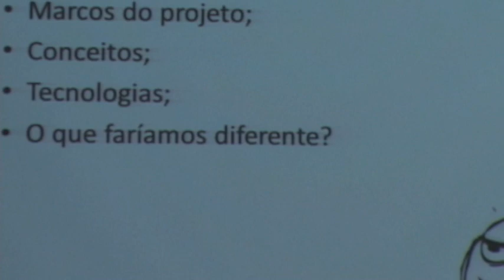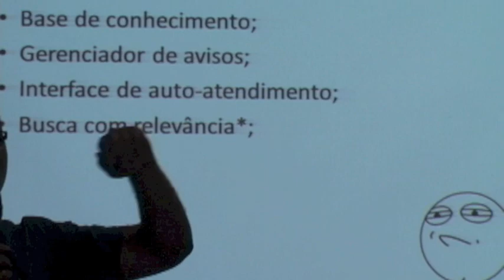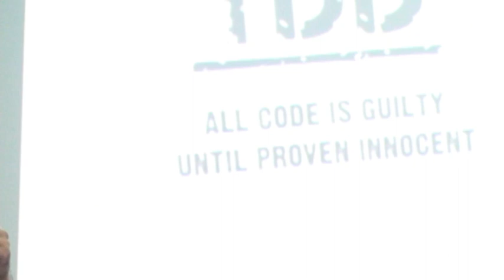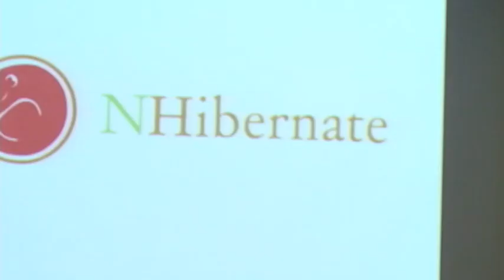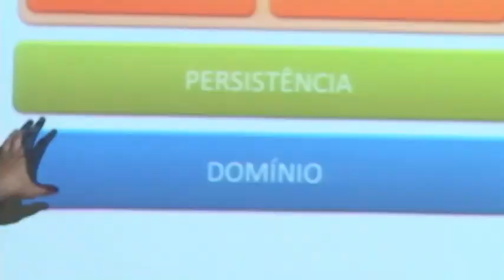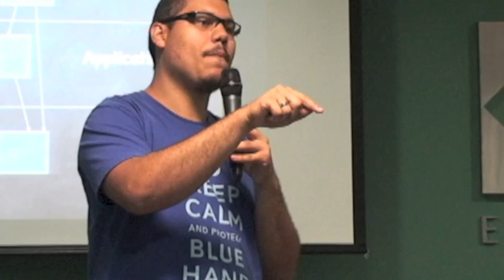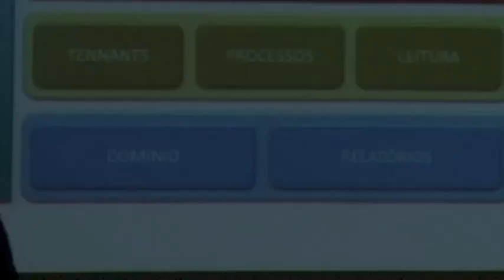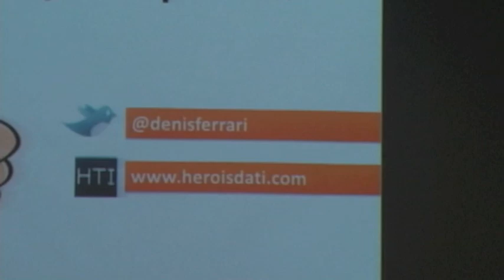Arquitetura evolutiva - meet2Brains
Nessa palestra foi apresentado um caso real onde a Arquitetura evolutiva possibilitou que um produto inicialmente simples se tornasse uma poderosa ferramenta de integração de softwares para Service Desk. Foi apresentados os marcos do projeto, as tecnologias utilizadas, quais decisões ajudaram a manter o ritmo de evoluções e o que faríamos diferente hoje em dia.